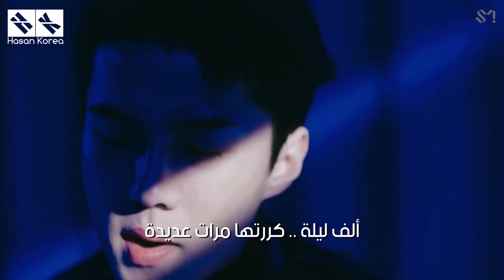EXO - Obsession / Arabic Sub مترجمة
exo obsession arabic sub
exo arabic sub
arabic sub مترجمة